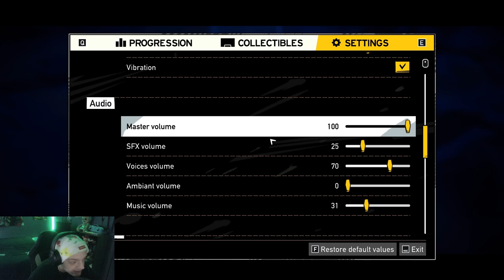Road 96 Is Genius Every Choice Matters!? (Episode 1)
Join me as I embark on an epic journey in Road 96, a game filled with unique characters, unpredictable adventures, and a story that changes with every decision. In this video, I play through the first chapter, setting the stage for what promises to be an unforgettable experience. Watch as I navigate through the challenges, meet intriguing characters, and make choices that will shape my path.